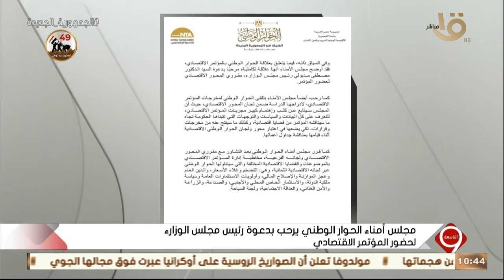التاسعة | د.عمادالدين حسين: يوضح بالتفاصيل مقترحات “ تاسع وعاشر اجتماعات مجلس أمناء الحوار الوطني “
التاسعة | د.عمادالدين حسين - عضو مجلس أمناء الحوار الوطني يوضح بالتفاصيل مقترحات “ تاسع وعاشر اجتماعات مجلس أمناء الحوار الوطني “